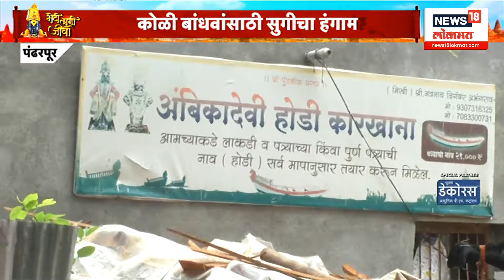Pandharpur News | चंद्रभागेत नौकाविहाराची तयारी सुरु, होड्या दुरुस्तीची लगबग सुरु...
marathinews18 maharashtranews18 marathibatmyanews18 News18 India’s leading News Network, and the Lokmat Group, Maharashtra’s leading Newspaper group, present News18Lokmat (formerly- IBN-Lokmat ) - a 24-hour Marathi News and Current Affairs Channel. The legacy of these two renowned media powerhouses will give News18Lokmat a sense of immense credibility as well as access to a vast audience base. Going on air from April 6, News18Lokmat will be a world-class credible News channel for the highly aware and conscious ‘Progressive Marathi’.